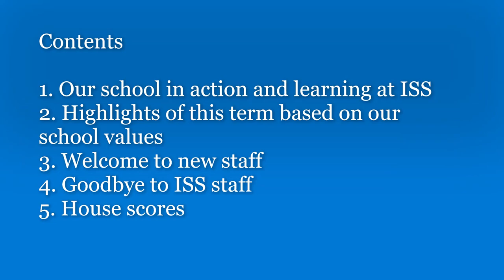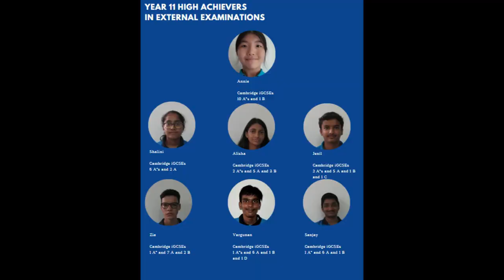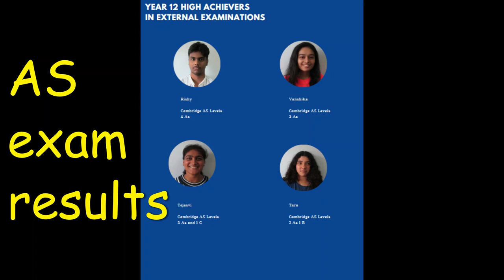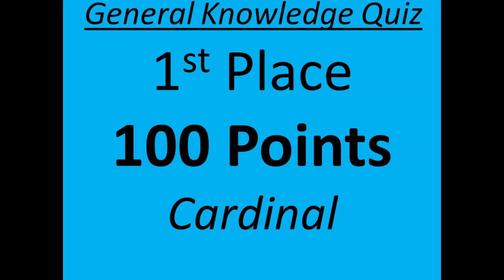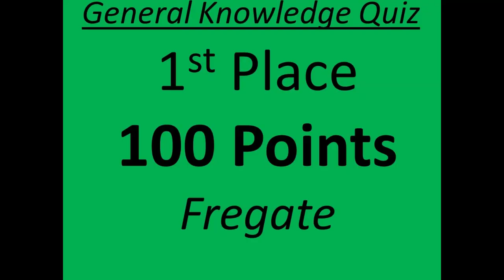ISS 2022 2023 Principal's Review Term 3